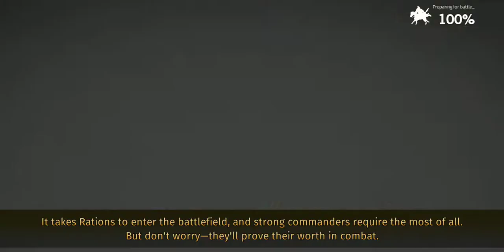RTK: The Legend of Cao Cao [Road to Unification] ep.2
Romance of the Three Kingdoms: The Legend of CaoCao is now available on mobile platforms around the world! Come play the timeless SRPG classic!

■ The strategic tour de force ""The Legend of Cao Cao,"" remastered for mobile.
- Join Cao Cao in his legendary quest to dominate the Three Kingdoms!
- Assemble a team of elite commanders to conquer your foes!
- Reenact the tales of other legendary characters in [Story] mode!

■ The KOEI [Romance of Three Kingdoms] that you know and love!
- Put your tactical talent to the test against AI and other players alike!
- Complex strategy, simple controls!
- Build the perfect fighting force for every challenge!

■ Brand-new content to usher a retro favorite into the modern age!
- Jump into asynchronous PVP with [Annihilation]!
- Fight the pivotal battles of every Kingdom in the robust expanded [Story] mode!
- Cooperate with other players to build your empire!